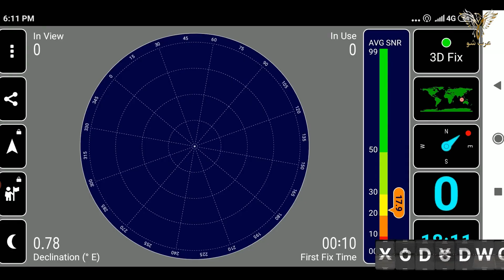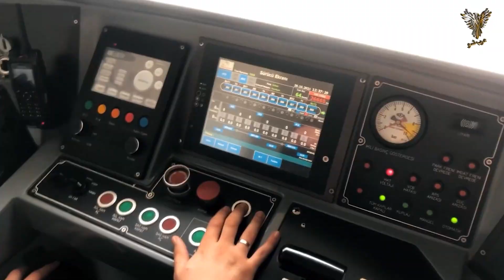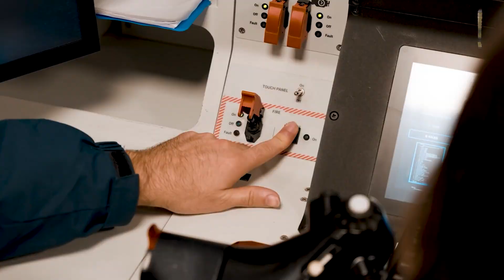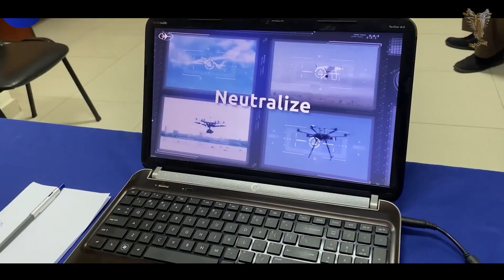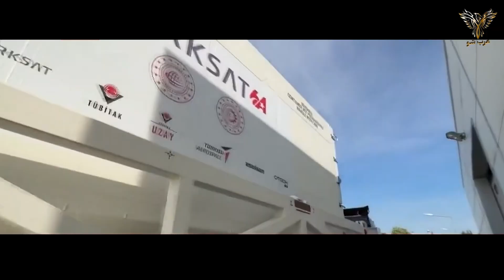تركيا تطلق 100 قمر صناعي محلي لتنافس نظام تحديد المواقع الأمريكي "جي بي أس" لتصبح من الخمسة الكبار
في إطار رؤيتها الطموحة للحد من التبعية التكنولوجية وتعزيز حضورها في الفضاء، تعمل تركيا على إطلاق بديل وطني لنظام التموضع العالمي "GPS" بعد نجاحها في اطلاق نظام ملاحة عسكري خاص بها لضمان سيادتها الوطنية .
مرحبا أعزائي المشاهدين في برنامجكم عرب شو بلاص
وفق معلومات "استراتيجية الصناعة والتكنولوجيا 2030" التابعة لوزارة الصناعة والتكنولوجيا التركية، فإن زيادة عدد الأجهزة والأنظمة المتصلة بgps سواء المدنية او العسكرية يجلب معها مخاطر عدة خاصة التهديدات السيبرانية.
ما يستدعي  ضمان السيادة محليا و تأمين البيانات الحساسة التركية في ضل تلاعب الدول الكبري التى تمتلك هذه البرامج بأمن الدول التى تعتمد عليها .
 وياتي هذا التحرك الارمي بعد حجب ترام انظمة gps  عن راجمات الصوايخ البالستية هيرماس التي اشترتها اوكرانيا من امريكا مؤخر وذالك بعد النقاش الحاد الذي حدث بين ترامي وزلنسكي في البيت الأبيض ماجعل راجمات الصوايخ هيرماس عمياء تماما وهذا احد مخاطر عدما امتلاك نظام تحديد مواقع محلى .
طوبناء عليه متي تصبح تركيا 5 دولة في العالم تمتلك نظامها الخاص لتحديد المواقع؟
وماهي المخاطر التى يمكن ان تتعرض لها تركيا والدول العربية مادات تعتمد على أنظمة أجنبية لتحديد المواقع؟
وأين وصلت الجهود التركية في هذا المشروع الإستراتجي ؟
اعلنت شركة بيكار التى يترئسها صهر الرئيس التركي رجب طيب اروغان ان شركته  تعتزم توسيع برنامج الفضاء الخاص بها لتشمل نظام عالمي لتحديد المواقع خاص بتركيا.
قبل بضعة أشهر لتدخل تركيا نادي الدول المصنعة لهذه الأنظمة وتكون بذالك الخامسة في العالم بعد نظام “جي بي إس GPS” الأمريكي و”غاليليو Galileo” الأوروبي و”غلوناس Glonass” الروسي و”بايدو BeiDou” الصيني.
وبهذا تكون تركيا الدولة الإسلامية الوحيدة التى تتمكن من تصنيع و تشغيل هذه التكنولوجية بجهود محلية. كما يوجد نظام NavIC** وهو نظام الهندي، يركز على التغطية الإقليمية مع خطط للتوسع عالميًا ما يعني انه نظام محلى وليس عالمي بينما النظام التركي سيكون نظام عالمي.
ما يعني ان الهند وتركيا في تنافس على المركز الخامس عالميا في يتعلق بتشغيل أنظمة محلية الصنع لأنظمة تحديد المواقع .
وقال صهر الرئيس التركي أن تمويل البرنامج سيكون من عوائد بيع المسيرات. وقال إن “زمن عدم قدرت تركيا على بناء أي شي قد ولى وأنهم سيبنون نظام يتضمن 100 قمر صناعي بإمكانياتهم المحلية”.
كما أعلن سلجوق بيراقدار نجاحه في إحراز تقدم كبير في مشروع نظام الملاحة العالمي المستقل عبر الأقمار الصناعية (GNSS) الخاص بتركيا.
وبالنظر إلى المستقبل، ذكر بيرقدار خططًا لبناء مركبات إطلاق تزن 50 طنًا، مما يبرز رؤية تركيا طويلة المدى لاستكشاف الفضاء ونشر الأقمار الصناعية.
ولهذا يري العديد من الخبراء في العالم ان بيرقدار صهر الرئيس التركي رجب طيب انه بمثابة نسخة تركية من  ايلون ماسك الأمريكي اغني رحل في العالم وهم مساعدي ترامب .
وبناء شركة بيكار ل100 قمر صناعي متقدم يضعها في منافسة مع شركة ستارلينك التى يمتلكها ايلون ماسك فهل تستطيع تركيا منافسة نظام "ستارلينك"؟
وللأمانة منذ اعلان تركيا لهذا المشروع  ربط معلقون أتراك بين المشروع التركي الجديد و نظام أقمار "ستارلينك" الفضائية التابعة لشركة "سبيس إكس"، المملوكة للملياردير الأمريكي إيلون ماسك.
لأنه يمكن الربط بين النظامين، من حيث تموضع الأقمار في مدار أرضي منخفض، لكن المشروع التركي لا يزال في بداياته؛ إذ يسعى إلى إرسال من 100 الي 120  قمرا إلى الفضاء مع حلول عام 2030، بينما يتكون نظام "ستارلينك" بالفعل من آلاف الأقمار التي تشرف عليها الشركة الأمريكية.
ويهدف نظام "ستارلينك" إلى توفير الوصول إلى الإنترنت في المناطق التي تعاني من صعوبة الوصول إلى خدمات الاتصالات التقليدية، لاسيما مناطق النزاعات والحروب والكوارث الطبيعية.
وتجدر الإشارة إلى أن تركيا  رفضت بعد كارثة الزلزال المدمر عام 2023 عرض ماسك إطلاق خدمة "ستارلينك" في الولايات المنكوبة، مشددة على أن لديها قدرات كافية على مستوى الأقمار الصناعية.،
ومن الممكن ربط هذا الرفض التركي، بجانب منه، بسعي أنقرة المتواصل على مدى عقد ونصف من الزمان، للحصول على قدرات دفاعية وتكنولوجية خاصة بها واستعمل شبكة اجنبية للأنترنات في تركيا سيؤدي لتسريب معلومات المواطنين و المؤسسات التركية لجهة المشغلة للإنترنات.
ويأتي السعي التركي الرامي إلى خلق مكانة عالمية لأنقرة في مجال الفضاء، بعد أن تمكنت تركيا من توطين نحو 80 بالمئة من صناعاتها الدفاعية.
كما تمكنت من تصدر سوق الطائرات المسيرة الاستطلاعية والمسلحة عبر العالم، حسب تقرير صادر عن "مركز الأمن الأمريكي الجديد" (سي.إن.إيه.إس).
وأشار بيرقدار في تصريحاته الصحفية الأخيرة، إلى أن تمويل مشروع بناء نظام تحديد مواقع عالمي خاص بتركيا، سيكون من عوائد بيع الطائرات المسيرات.
وهذا بعدما تمكنت تركيا من الاستحواذ على 65 بالمئة من مبيعات الطائرات المسيرة، لتصبح بذلك أكبر مورد للطائرات العسكرية المسيرة على مستوى العالم منذ عام 2021، وفقا للتقرير الأمريكي ذاته.
وكان لا بدا لشركات التركية العاملة في مجال المسيرات خاصة التفكير في الإستقلال و نأي بنفسها عن كل البرامج الأحنبية التى يتم استعملها في تحليق مسيارتها .
ومن المتوقع أن تعمل حلول الأمن السيبراني التي سيجري تطويرها باستخدام التقنيات المحلية التركية على زيادة أمن البنية التحتية الرقمية في تركيا وتمكينها من أن تصبح لاعباً قوياً في عملية التحول الرقمي.